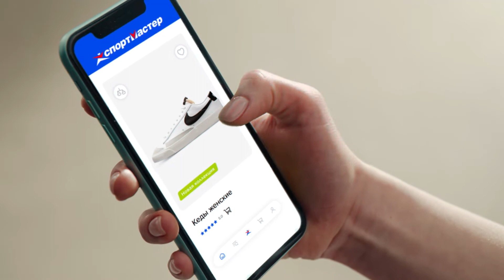Спортмастер — Хочу спортивно. Хочу стильно. Ева Уварова.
Ева Уварова — финалистка седьмого сезона шоу «ТАНЦЫ» на ТНТ, победительница проекта «DANCE Революция” ярко представила, что важно для нее в новой рекламной кампании магазина “Спортмастер”.